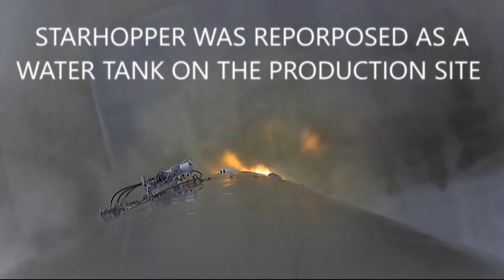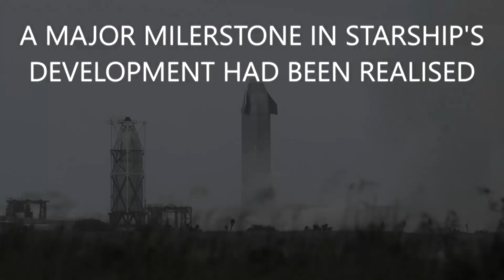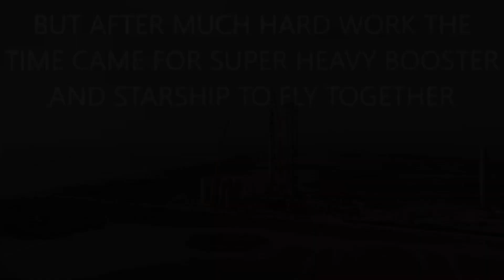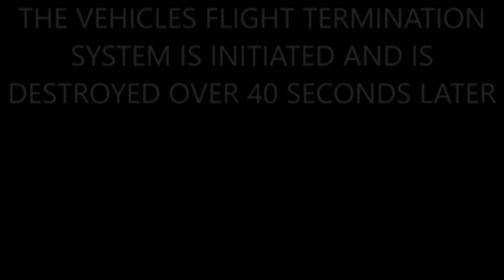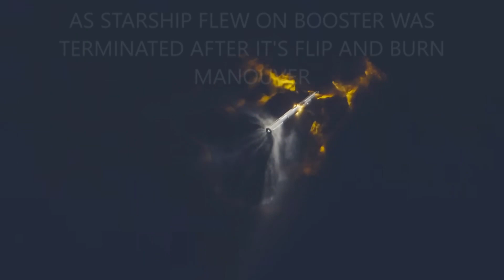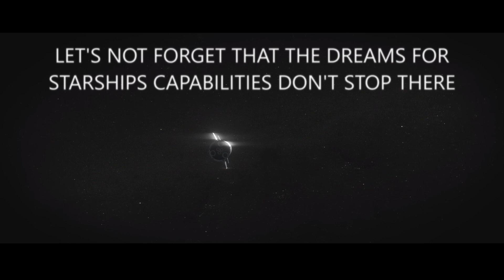What Next For Starship?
🚀✨ Embark on a journey into the future with 'What in the World' as we unravel the captivating story of Starship! 🌌 After a mostly successful second integrated flight test, join us in exploring 'What's Next for Starship.' 🌠 From lunar missions to the red planet and beyond, witness the ambitious visions that SpaceX has set its sights on. 🌕🔴🌌 In this episode, we break down the latest developments, analyze the test flight's triumphs, and peer into the cosmic possibilities that lie ahead. 🌍✨